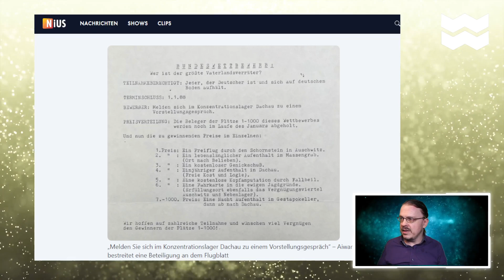KRASSES Flugblatt! | Aigwanger in Bedrängnis | mWW276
Die Süddeutsche Zeitung berichtet über ein Flugblatt, welches aus der Feder von Hubert Aiwanger stammen soll. Nach der Rede von Erding nun ein weiterer Aufreger für die politische Linke! Was folgt daraus politisch? Kampagne oder Skandal? Schadet der Vorfall den Freien Wählern?